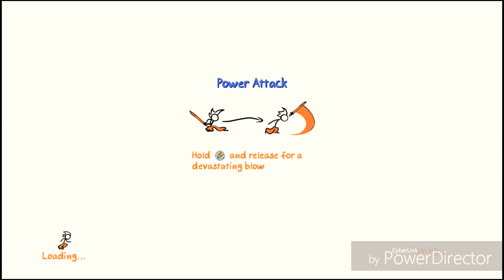Chyba każdy to zna? [the Fancy Pants]